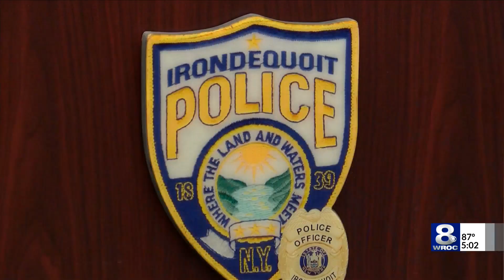Irondequoit man charged with murdering Rochester business man